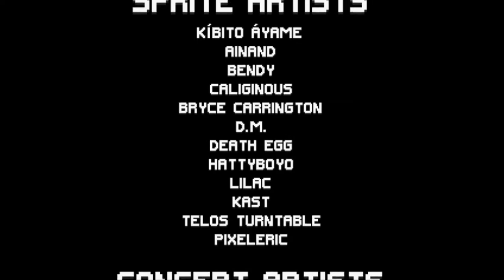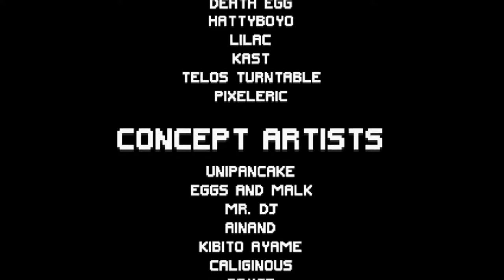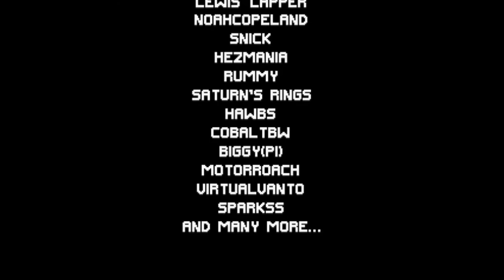✪ Sonic Galactic - Tunnel Full Playthrough ✪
Welcome to a brand new video! In this video we can see a full playthrough of Sonic Galactic's 2020 Demo as the brand new original character: Tunnel the Mole. Hope you enjoy!

===Timestamps===
00:00 - Channel Intro
00:13 - Sonic Galactic Opening and Menus
01:16 - Verdant Isle Zone Act 1
04:01 - Verdant Isle Zone Act 2
06:30 - Game Credits
08:17 - Channel Outro

===Download Section===

Made by:➧ Starteam

===Other Information===